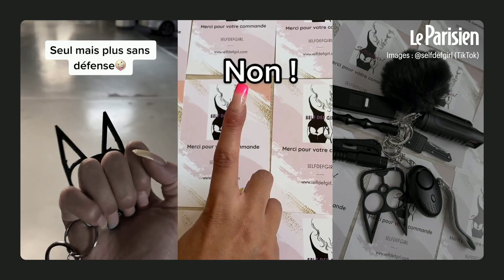«On risque de blesser gravement» : on a fait analyser les kits de self-défense vendus sur TikTok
Poing américain en forme de chat, bombe lacrymogène rose ou poignard à paillette: des kits de self-défense à accrocher à nos clés cartonnent sur TikTok. Leur promesse: pouvoir se défendre en cas d'agression dans la rue. Mais faut-il acheter ces kits ? Sont-ils efficaces ? Est-il légal de les avoir sur soi ? Michaël Illouz, ancien instructeur dans les services spéciaux et formateur en self-défense, revient sur ces gadgets et donne ses conseils.